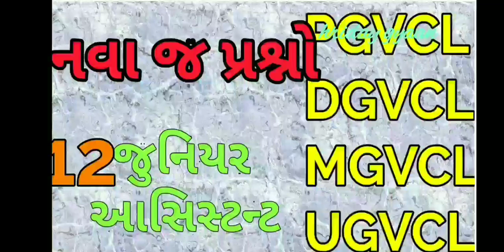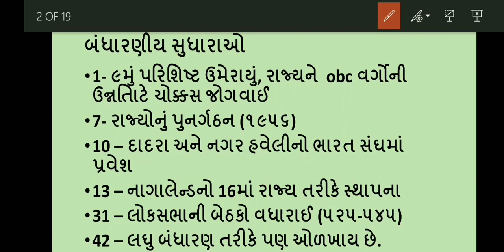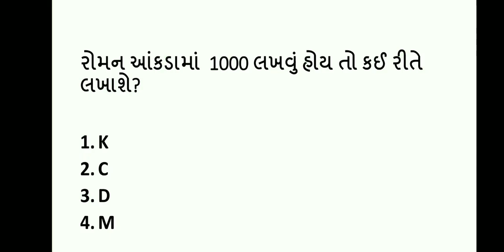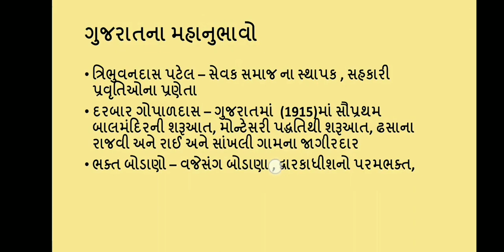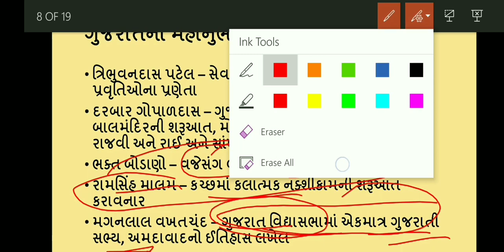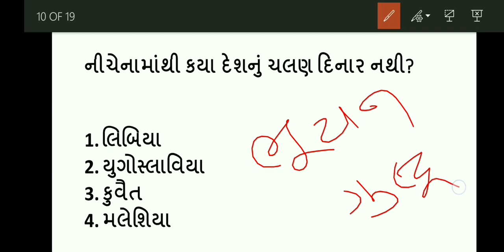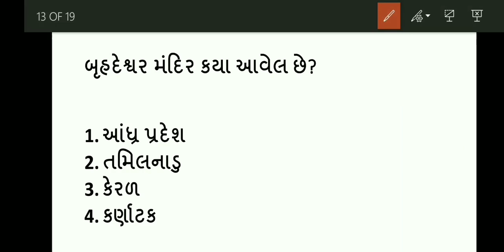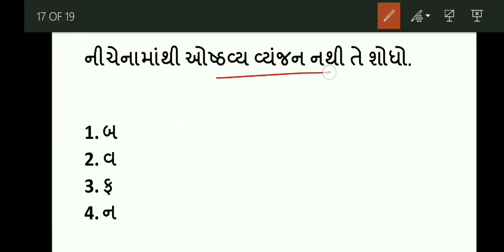Vidhyut Sahayak - Junior Assistant model paper 12 - pgvcl/mgvcl/dgvcl/ugvcl